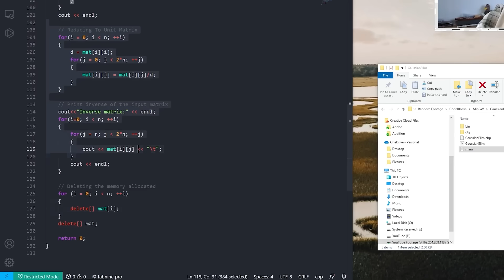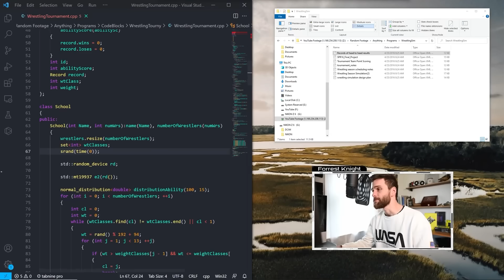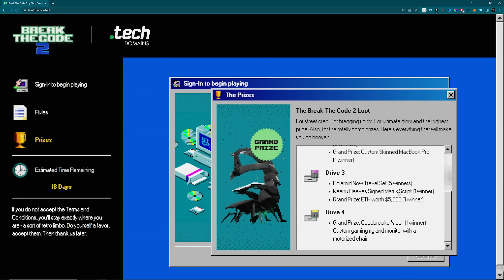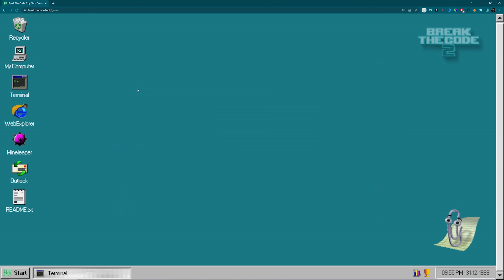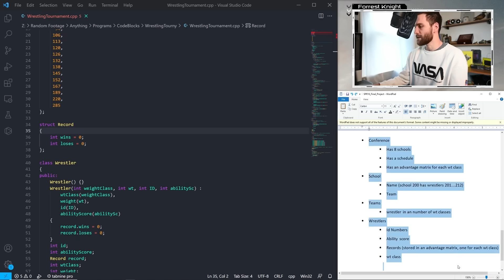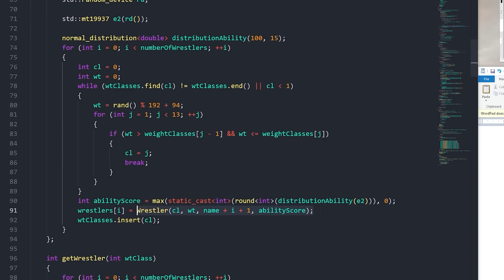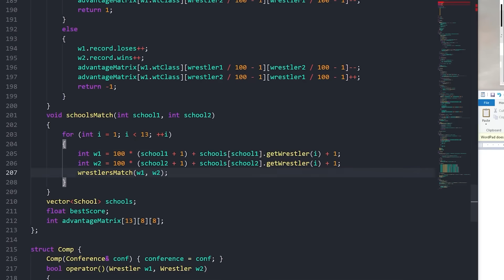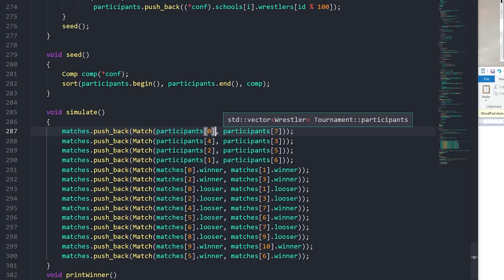My Favorite Computer Science Programming Project of All Time (how I broke the coding barrier)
.Tech Domains has made a comeback with Break The Code 2 and it's better than ever! and start playing now to win insane prizes including a customized setup worth $12000

After going through some of my old computer science programming projects, I stumbled upon the one programming project that broke down the coding barrier for me. It changed everything. So, I decided I'd like to share it with y'all!